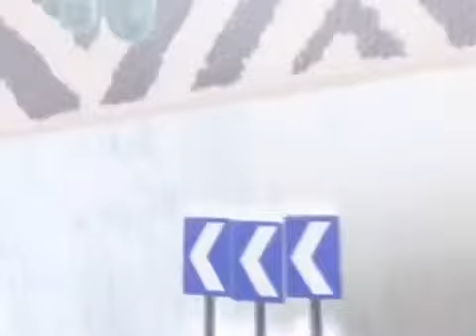Jim, Jake and Jay Theme G Major Reversed